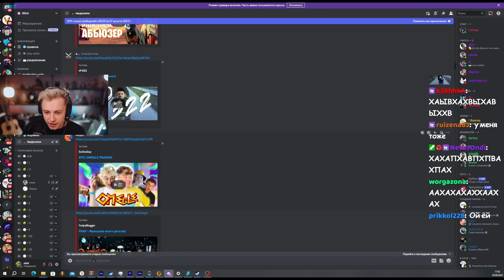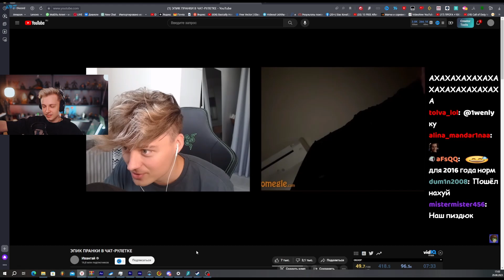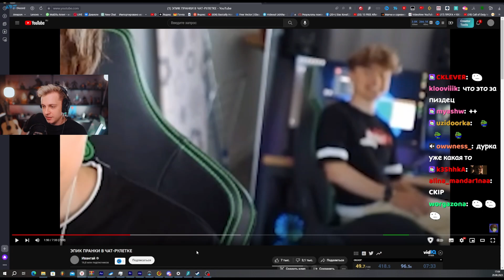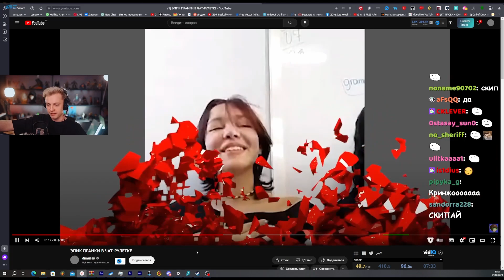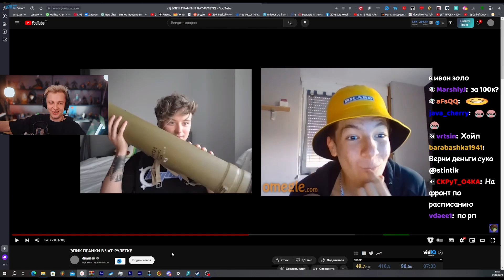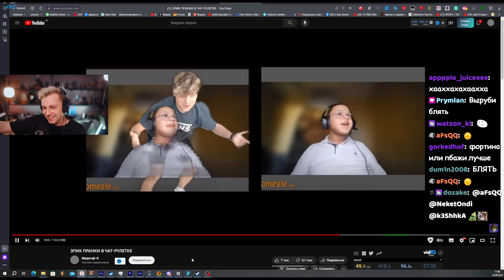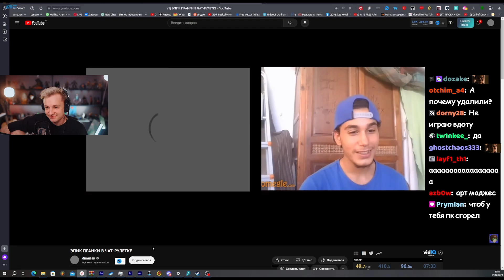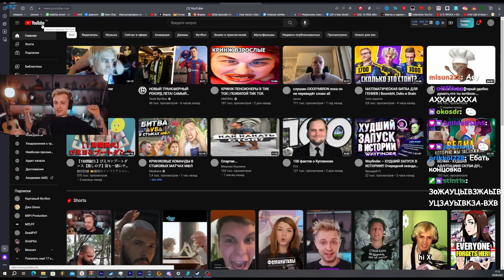СТИНТ СМОТРИТ: ЭПИК ПРАНКИ В ЧАТ-РУЛЕТКЕ | ИВАНГАЙ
ВИДЕО НОСЯТ ИСКЛЮЧИТЕЛЬНО РАЗВЛЕКАТЕЛЬНЫЙ И ЮМОРИСТИЧЕСКИЙ ХАРАКТЕР И НЕ НЕСЕТ В СЕБЕ ЦЕЛЬ КОГО-ЛИБО ОСКОРБИТЬ ИЛИ ЗАДЕТЬ ЧЬИ-ЛИБО ЧУВСТВА.